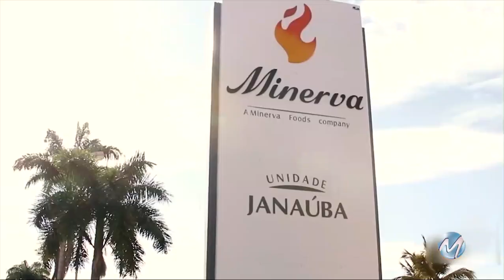FRIGORÍFICOS SUSPENDEM ABATE DE GADO | Entrada de produtos restrita na China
Confira o giro de notícias que traz as consequências do coronavírus no agro.